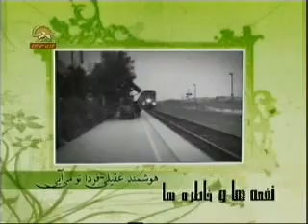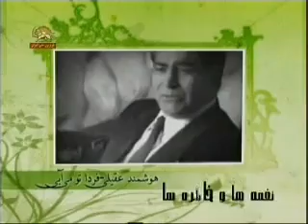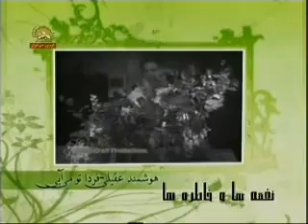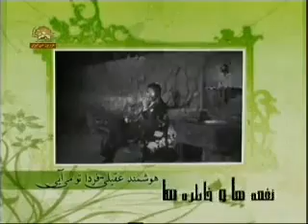هوشمند عقيلي فردا تو ميايي